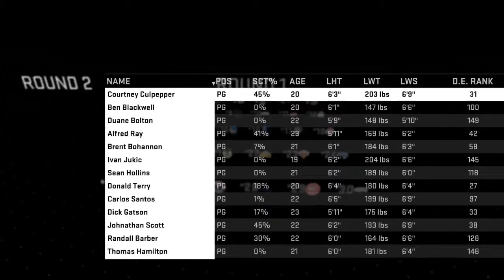TBA 2K16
NBA 2K16